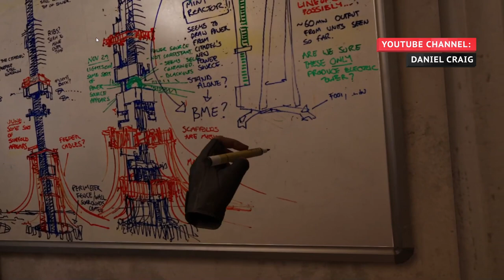The Best Games Of 2020 So Far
There was plenty to shout about in the gaming world during 2019. It was a year dominated by remakes and sequels, and acclaimed game developer Hideo Kojima also gave us Death Stranding.

However, 2020 will also feature plenty of remakes and sequels that will keep gamers glued to their screens. If you thought the remake of Resident Evil 2 was a thrilling walk down memory lane, wait until you get a load of the Resident Evil 3 remake.

If survival horror games are not your thing, the Final Fantasy 7 remake will make you feel like you are back in the '90s. Also, don’t forget sequels like Nioh 2 and The Last of Us 2. Here are the best games of 2020.

Half-Life: Alyx | 0:00
Doom Eternal | 1:39
Animal Crossing: New Horizons | 2:38
Ori and the Will of the Wisps | 3:45
Dreams | 4:40
Nioh 2 | 5:35
Final Fantasy 7 Remake | 6:32
Huntdown | 7:24
The Last of Us Part 2 | 8:24
Desperados III | 9:04
Resident Evil 3 | 9:55
F1 2020 | 10:44
Ghost of Tsushima | 12:03
Microsoft Flight Simulator | 13:04
Panzer Corps 2 | 13:54
Lair of the Clockwork God | 14:50